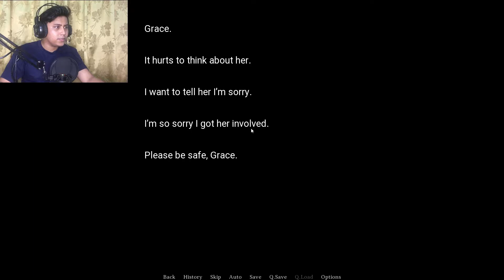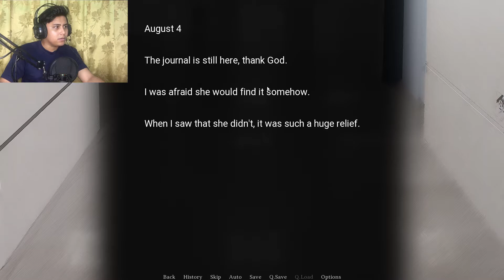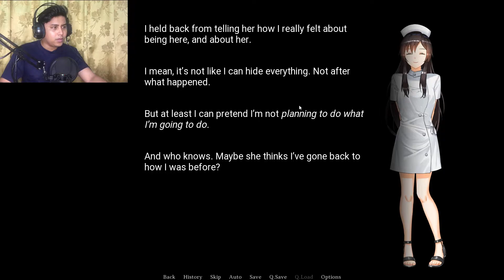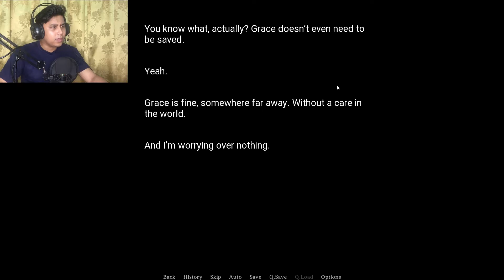Nurse Ni Psiko Gila! | Kill or Love Chapter 1